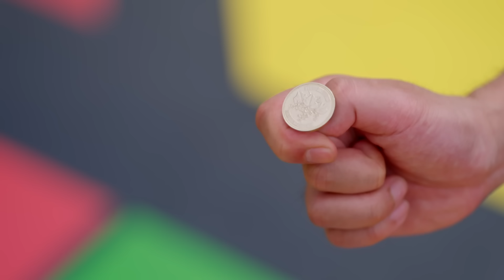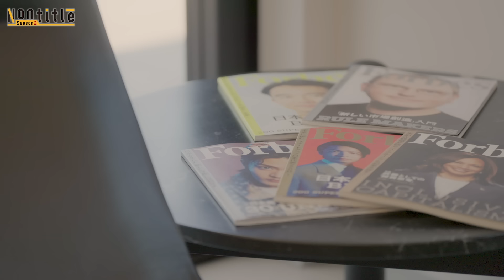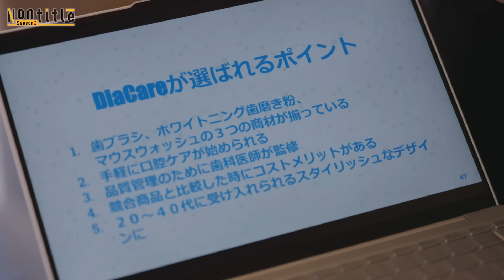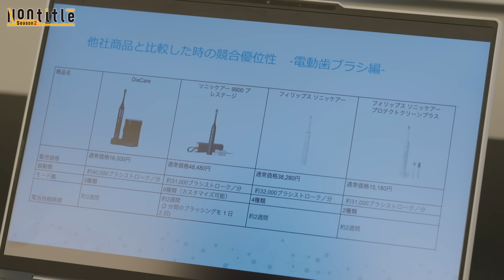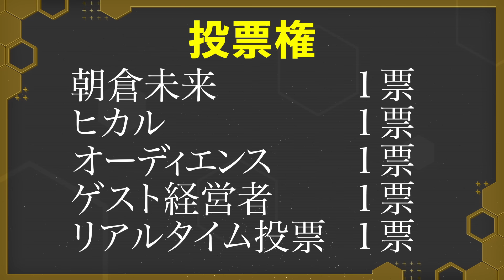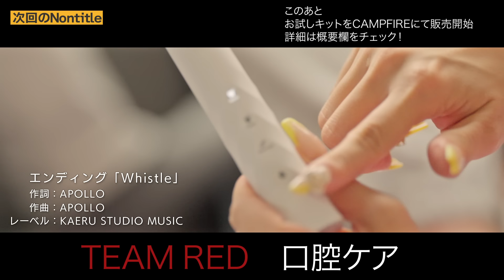第11話【次回遂に最終回！SEASON2の結末に向かう直前話は誰も予想できない展開に】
【必読必須】
視聴者の１票が運命を変える、CAMPFIREでのクラウドファインディングページはコチラ

運命のDEMODAYは5月13日に配信開始（※11日はお休みです）

DEMODAYに向けた直前話！！
この物語がリアリティーショーである事が改めて分かる怒涛の展開が起こり
まさに予測不能な内容となっております！
SEASON1はコチラから！！
番組を一緒に盛上げませんか？
Nontitle応援プロジェクトはこちら

番組を応援いただいているスポンサーはこちら！

■LINEで簡単予約、問診できる「リモートメディカルクリニック」

↓今すぐ友だち登録する場合はこちらから！

↓ Nontitle応援記念！特別なメディカルダイエットプラン＆友だち登録キャンペーン詳細はこちらから！

■Nontitleコラボキャンペーン！期間限定35,000円キャッシュバックキャンペーン実施中！
【家中の水をウルトラファインバブル水に変える、ウォーターデザインワールドのUFB DUALはこちら！】

【特別キャンペーン開催中】

■ヒカルが1年かけて開発したパーフェクトサプリメント【P3】
Nontitleメンバーも愛飲中！NMN高配合サプリの詳細はこちら
★リリース記念キャンペーンで初回40%OFF&非売品ノベルティつき★

■CAMPFIRE(キャンプファイヤー) - 国内最大級のクラウドファンディング
誰でも無料でカンタンにプロジェクトが作れます。

■てんちむがアンバサダーを努めるポケットシーシャ【CHILLESR】
【先着500名】NONTITLE視聴者限定！
番組オリジナルQUOカード付き5種フレーバーセットの詳細はこちら

■povo2.0キャンペーン紹介
5/13(土)開催 Nontitleシーズン2の番組観覧券1名様分が以下条件達成で先着60名に必ずもらえるキャンぺーンを実施中！詳細はpovo2.0アプリ内「新着情報」のバナーからご確認ください。
【条件】
・povo2.0上で対象期間中に、合計2,700円（税込）以上のトッピング（※）購入
　※トッピング有効期限あり
・povo2.0アプリ内のキャンペーンバナーから規約に同意の上エントリー
【対象期間】
2023/4/20(木)～5/7(日)

さらに、povo2.0新規ご契約時に利用できるキャンペーンコードを配布中！
「NONTITLE2」を加入時に入力すると、500GB（3日間）分のギガプレゼント

■Kuu Aqua free series
世界初の一滴も水を含まないヘア&ボディケアシリーズ

■今回の会場提供をいただいたレンタルスペース予約サイト「スペースマーケット」
シーズン2のロケ地も掲載！
場所探しならスペースマーケット

■アイコニック【飲むインナーヘアケアサプリメント】
CALATAS CARE NMNはこちらから
（今だけ！限定キャンペーン開催中！）

■メンバーが愛飲する霧島天然水「のむシリカ」お得なキャンペーン実施中！

■メンバーも使っている、LenovoのPC「YOGA」
新生活応援キャンペーン【5,500円OFF】対象製品はこちら！

Lenovo「YOGA」詳細はこちら！

■Ancar（アンカー）：車の個人売買マーケットプレイス

■ヒカル×朝倉未来　2人のコラボ商品はこちら！
ReZARD × Matin Avenir の詳細はこちら！